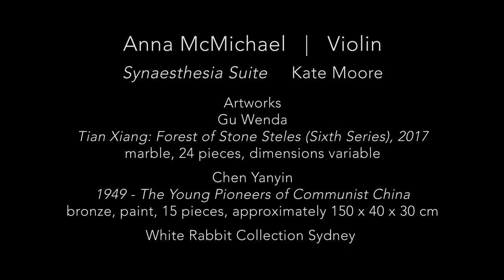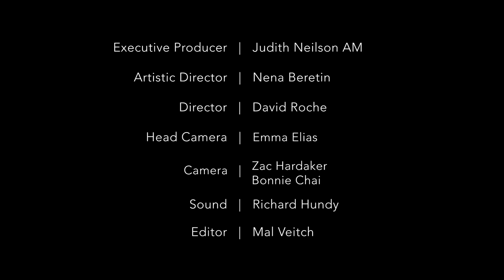Anna McMichael | Kate Moore: Synaesthesia Suite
Anna McMichael   |   Violin

Heather      Kate Moore

Artworks

Gu Wenda
Tian Xiang: Forest of Stone Steles (Sixth Series), 2017
marble, 24 pieces, dimensions variable

Chen Yanyin

1949 - The Young Pioneers of Communist China
bronze, paint, 15 pieces, approximately 150 x 40 x 30 cm

White Rabbit Collection Sydney